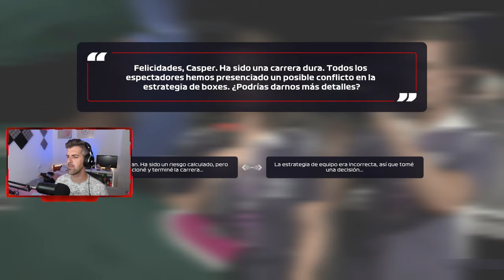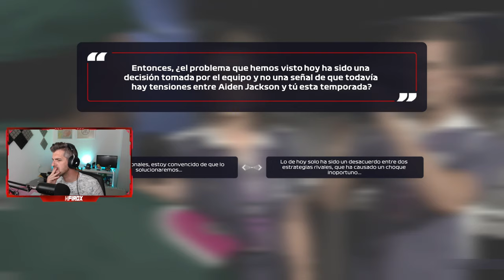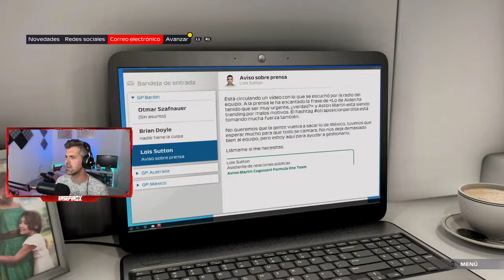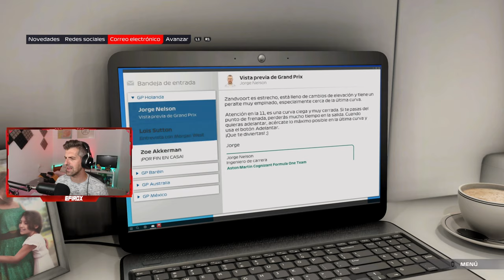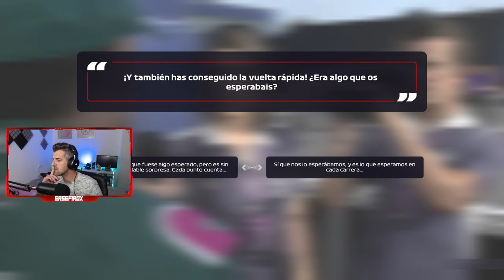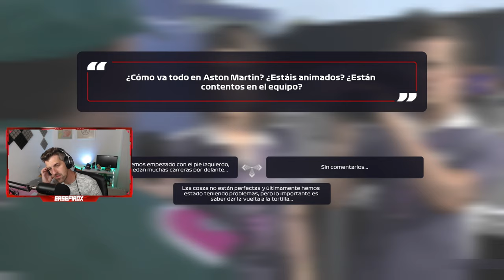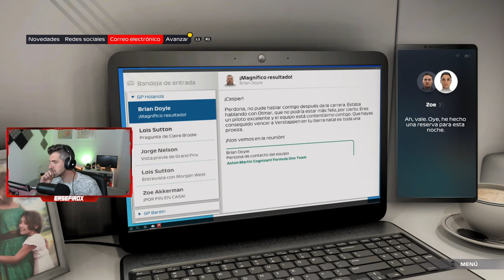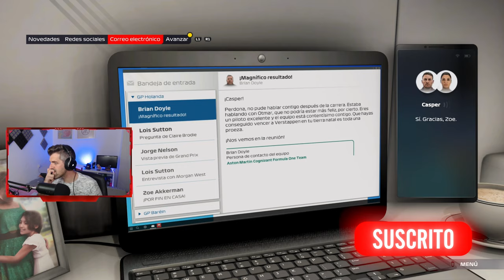FORMULA 1 2021: BRAKING POINT - #5 - Capitulo 8 y capitulo 9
Capítulo 8 y capítulo 9
Formula 1 2021: Braking Point